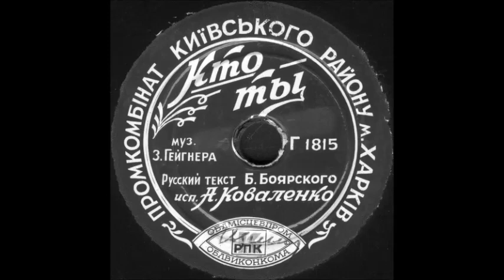КТО ТЫ муз. Э.Гейгнера, русский текст Б.Боярского, исп. А. Коваленко